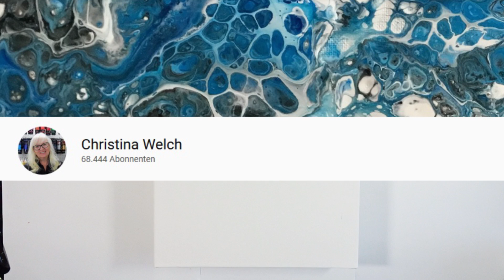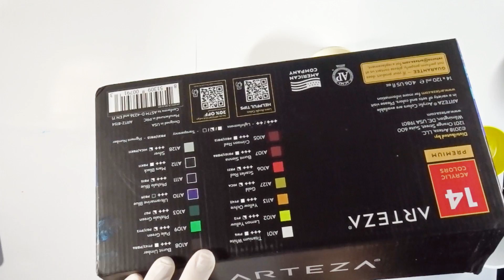BOILER MAKER Pour /w Christina Welch - Acrylic Shot Glass Flip cup pour with a twist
In this viceo I am trying a BOILER MAKER Pour which Christina Welch has challanged me to try :) It was really really fun to make and much more tricky then I expected ;)

Materials used (German AMAZON Links):

Set of ARTEZA Paints

Artina Canvases
Liquitex Gloss Varnish
Small Cups
medium cups
Acrylic Binder